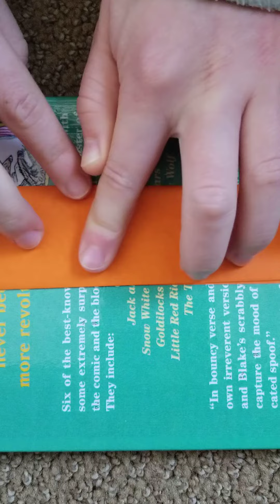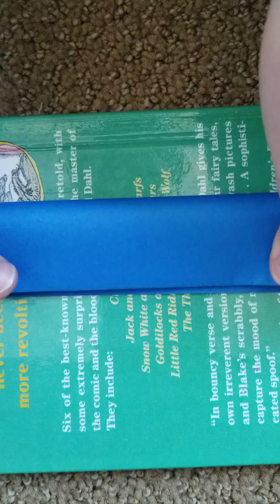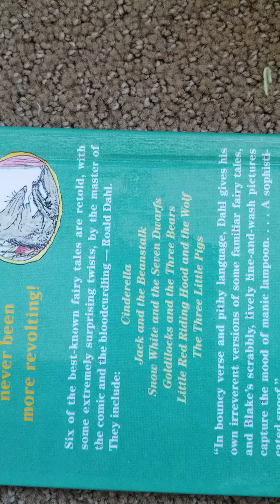How to make a paper ninja shuriken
you can make this easy ninja star in less than 3 min.